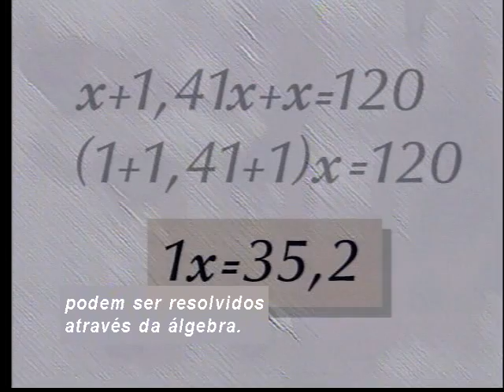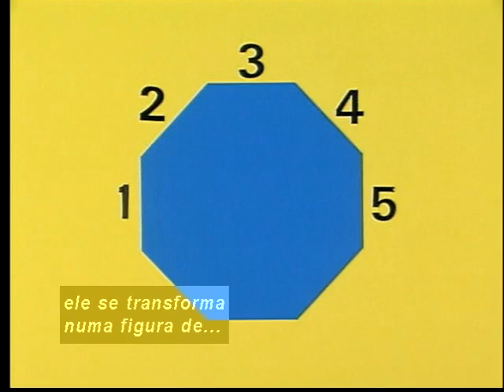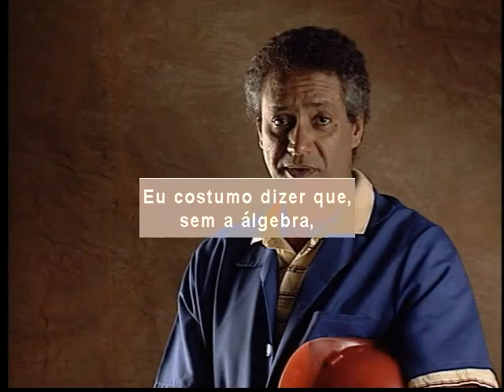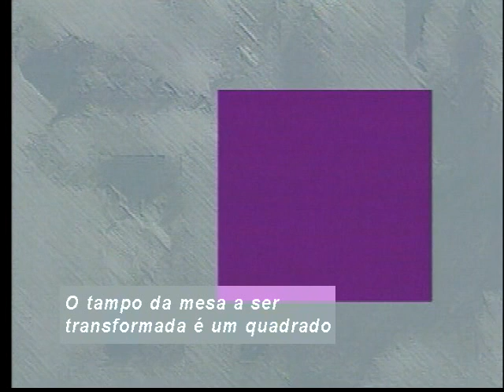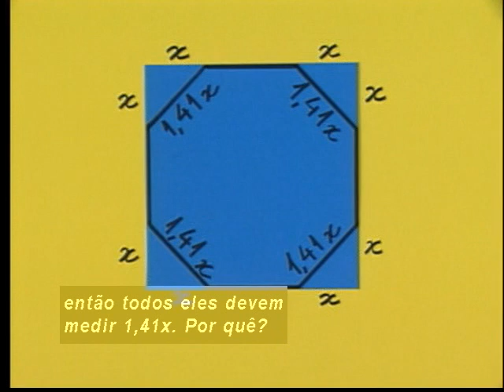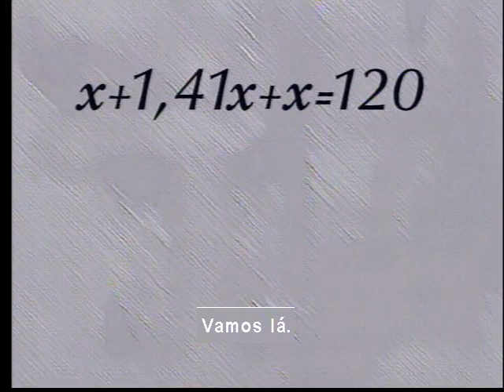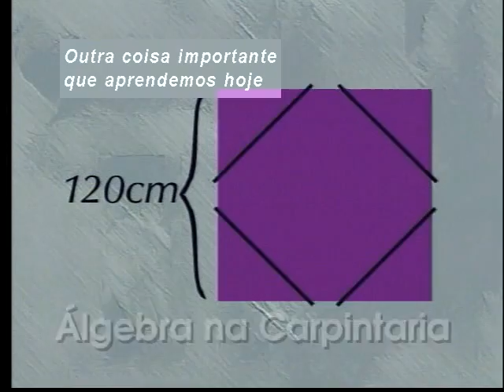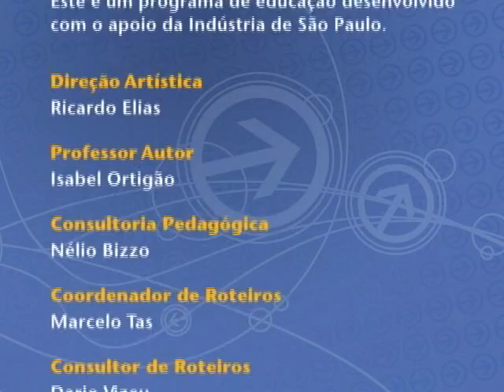Telecurso – Ensino Médio – Matemática – Aula 07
Aula 7 - A Álgebra nas profissões
A Álgebra é uma ferramenta muito útil, que pode ser usada para resolver problemas de diversas profissões. Você acompanhará, em detalhes, a utilização dela para resolver um problema prático de carpintaria. Além disso, aprenderá que se deve colocar o problema no papel, antes de sair tentando resolvê-lo na prática. Isso evita muitos erros.